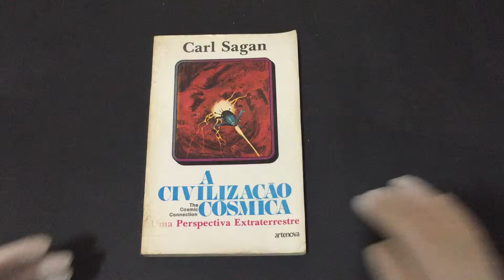COMPRE AGORA: A Civilização Cósmica Uma perspectiva extraterrestre